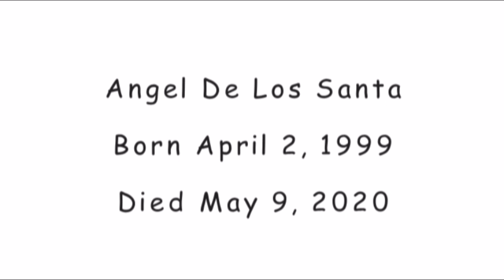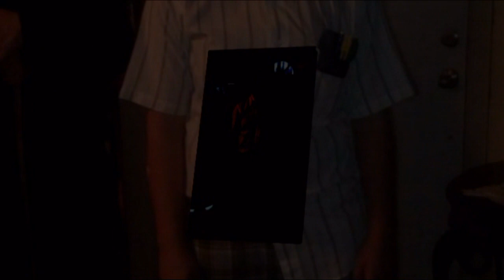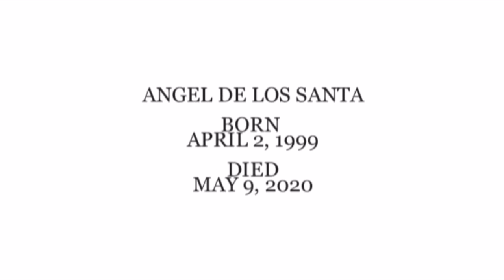Angel De Los Santos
Memories of Angel